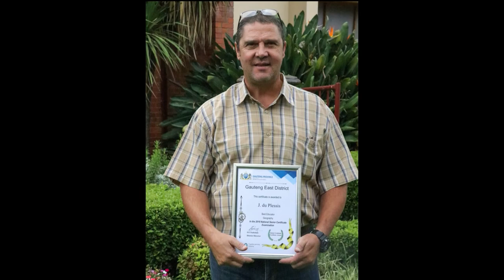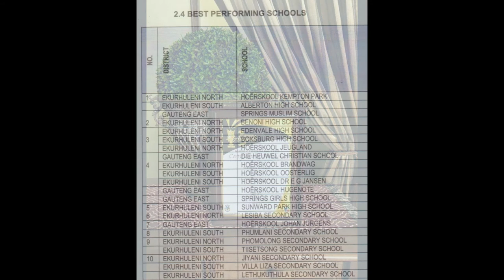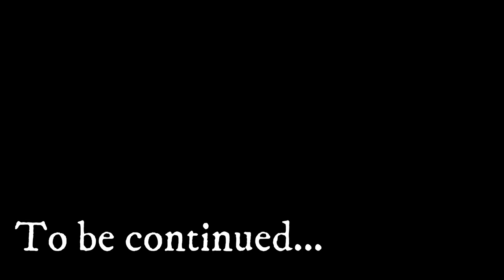Hugenote Akademie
Een van Hoërskool Hugenote se vlagskepe is ongetwyfeld AKADEMIE!! Watter skool sal nie trots wees op sulke prestasies nie!! Geniet nog ‘n faset van Hoërskool Hugenote in ons tweede episode en kyk hoe oorskry HUGIES nog grense!!